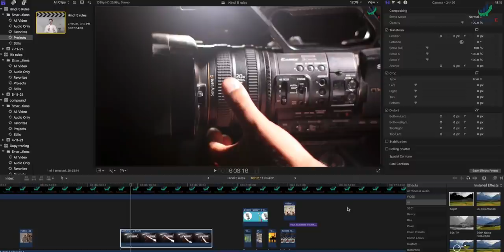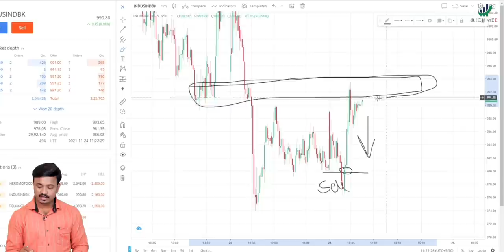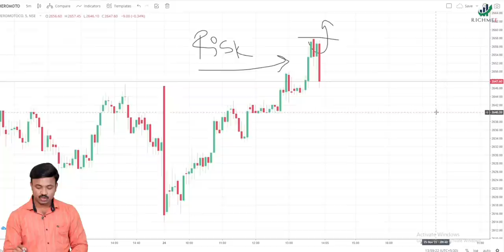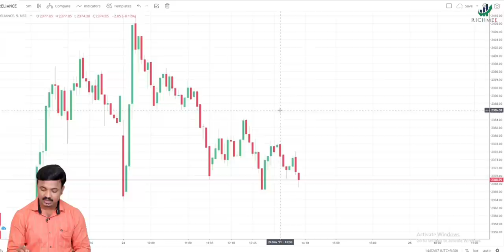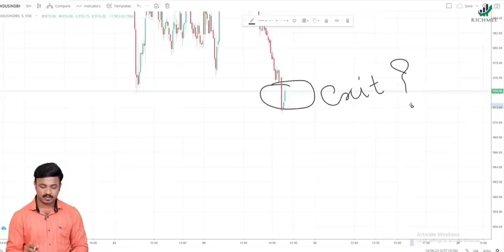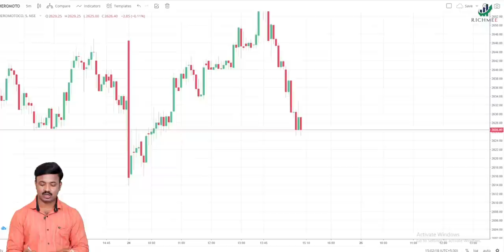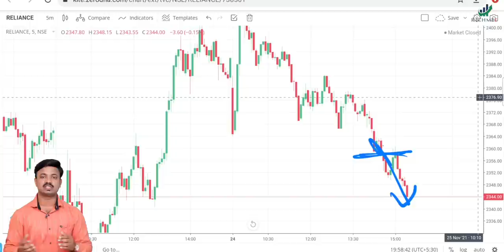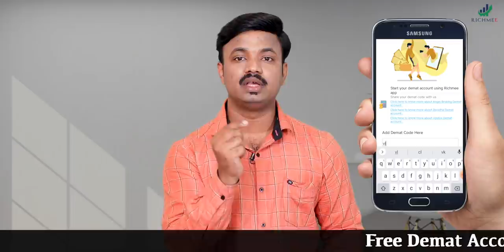जेंव्हा माझे सगळे ट्रेड लॉस मध्ये जातात | When all trades in the Loss? 🛑 Live trading 🛑 Sanket Awate